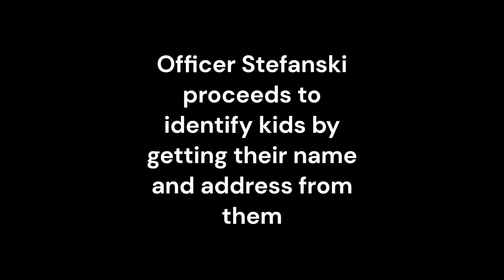Cops illegally detain and ID kids at McDonald's!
Disturbance/ rowdy kids
Manager of McDonald's wants kids trespassed
2222 Dundalk Ave, Dundalk, MD